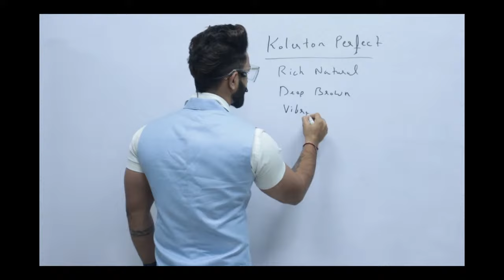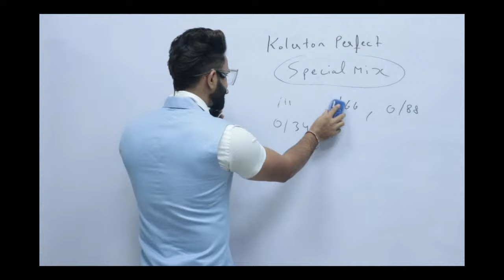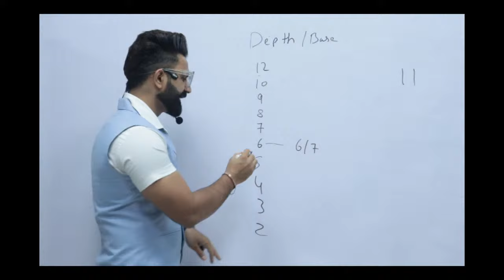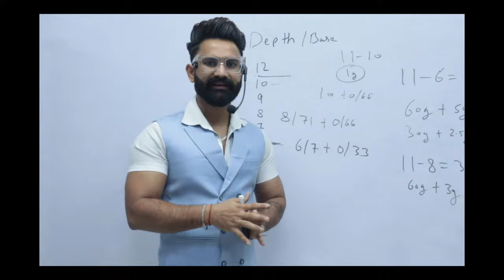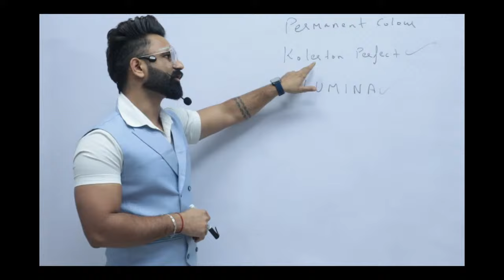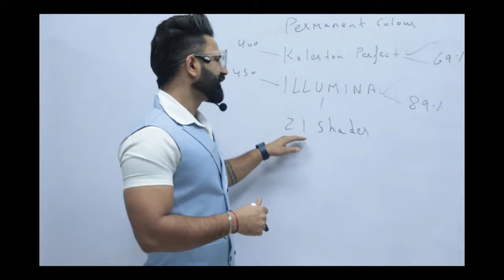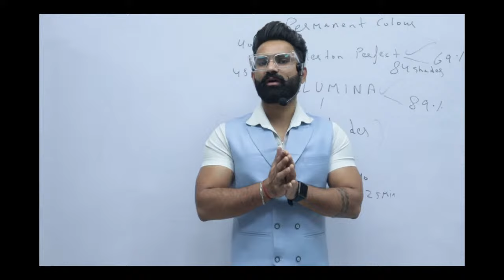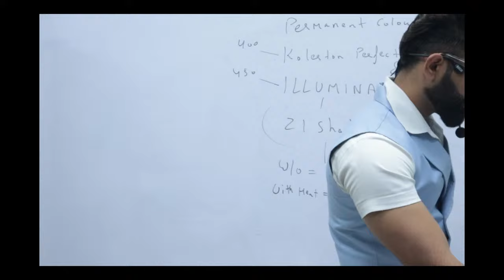Day -19 | Illumina | Wella Brand Knowledge | Live Colour Class | Color Class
Our scissors are magic wands !
Hey guys i'm VIKAS ,  Hair Dresser from Craft Villa
We can change, your looks with our knowledge .
You can update yourself & your skills with our channel  and academy as a hair designer.
For both beginners and experienced.

Ambala ( Haryana )